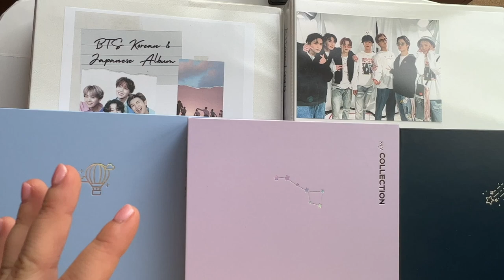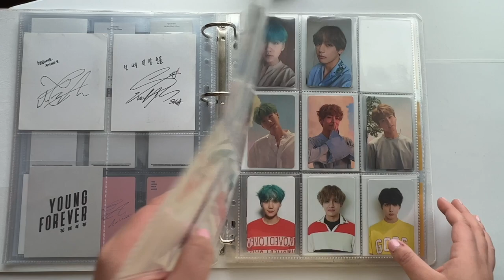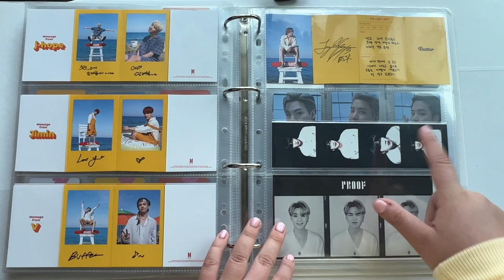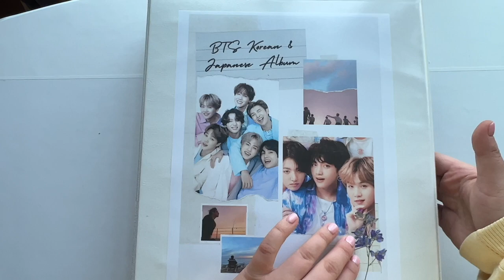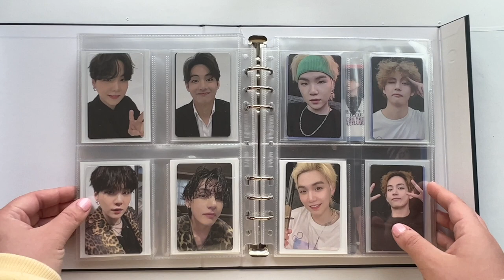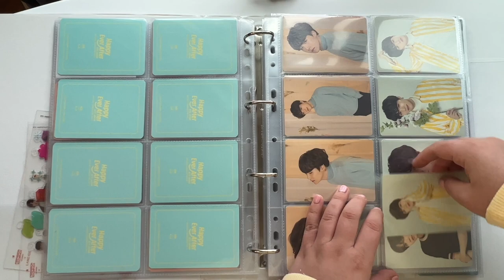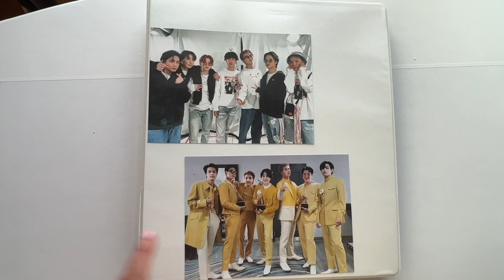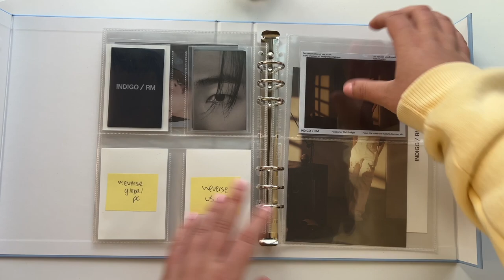My Complete BTS Photocard Collection Flip Through (5 Binders) | February 2023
time stamps:
intro: 00:00
korean & japanese albums: 03:41
dvd/blu ray & broadcast: 24:04
tour & live show: 38:22
misc/bigger inclusions: 48:19
solo work: 53:55